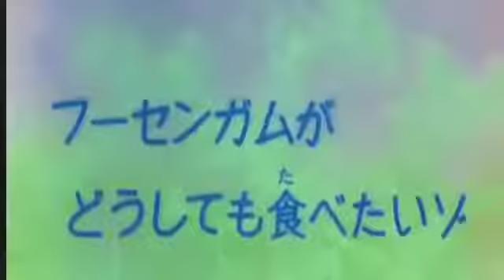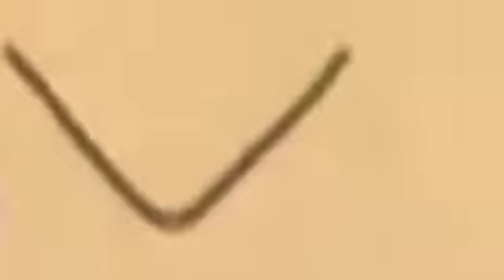shinchan tamil very new episode....tamil# 3 S Mommy#epi 19